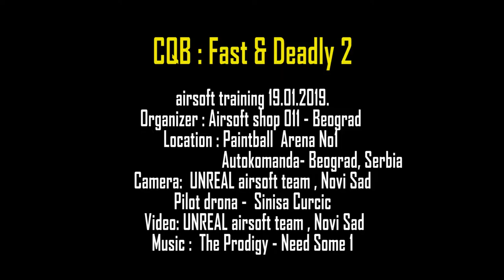Airsoft Srbija , CQB: Fast & Deadly 2 , TRAILER + EXTENDED video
CQB : Fast & Deadly 2
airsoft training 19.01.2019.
Organizer : Airsoft shop 011 , Beograd
Location : Paintball  Arena No1
                                 Autokomanda- Beograd, Serbia
Camera:  UNREAL airsoft team , Novi Sad
                 Pilot dron -  Sinisa Curcic
Video: UNREAL airsoft team , Novi Sad
Unreal AST uses :  CM.355 LM shotgun
                                  APS 606
                                  STTI MK 23
                                  Cyma M.052
                                  Cyma CM.030
                                  Cyma CM.356M shotgun
                                  EE M58A shotgun
                                  ASG CZ P09

Airsoft Balkan
Airsoft Novi Sad
Softair Serbia
Airsoft Srbija